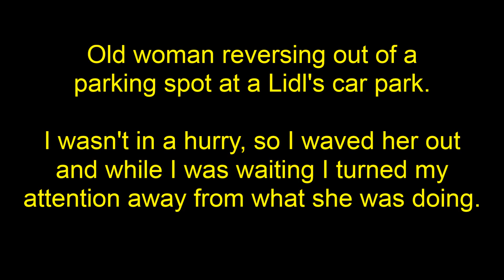Old people driving: the struggle is real (2)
The description is in the video. Just keep your eyes on the white Renault Clio.